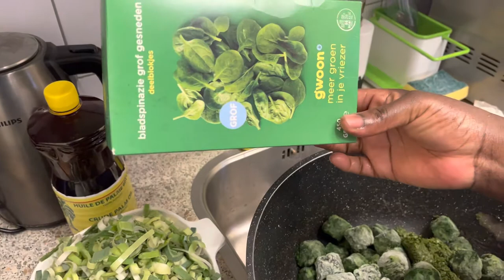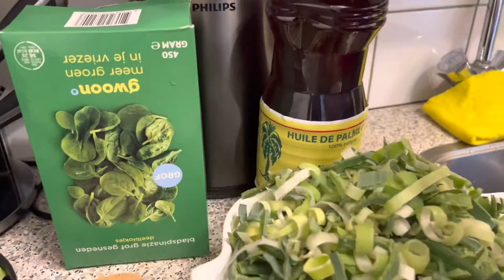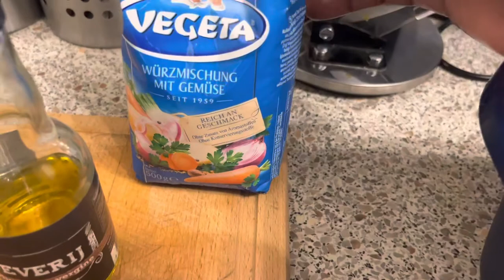Pondu na ngulu ya kotumba